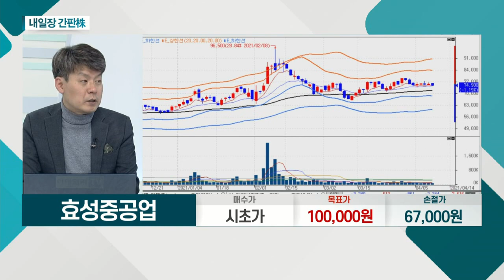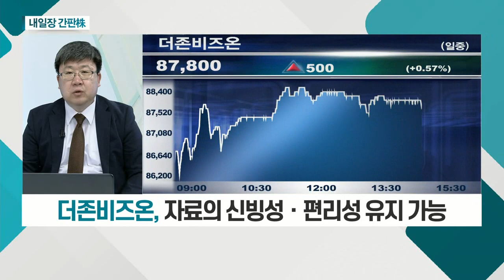효성중공업, 더존비즈온_내일장 간판주 (20210409)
- 건설 매출 52% 및 변압기ㆍ차단기 47%
- 건설주 부각 + 변압기 수요 증가 등
- 올해 영업이익 1,300억 원대 전망

- 5월 종합소득세 신고… 주목 필요
- 전자세금계산서 등 S/W 점유율 1위
- 자료의 신빙성ㆍ편리성 유지 가능